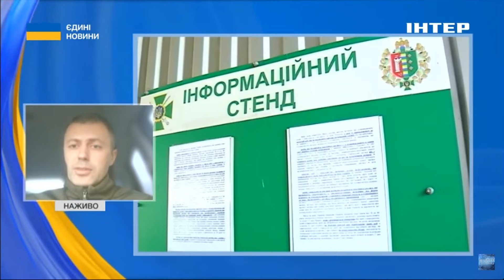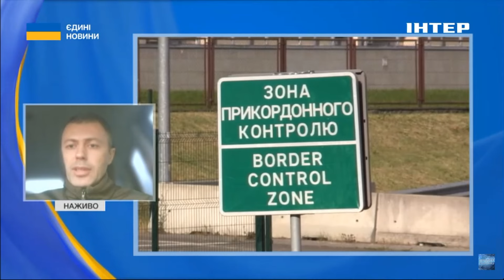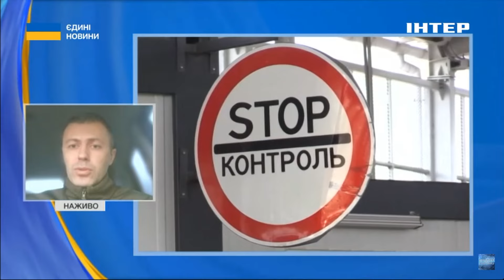Речник ДПСУ прокоментував відключення від системи "Шлях" понад 200 перевізників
Речник ДПСУ Андрій Демченко в ефірі всеукраїнського телемарафону "Єдині новини" прокоментував відключення від системи "Шлях" понад 200 перевізників, затримання чоловіків призивного віку які незаконно намагаються втекти за кордон, порядок перетинку державного кордону України, виявлення злочинних груп, які займаються організацією незаконного перетину кордону та поінформував про  ділянки кордону, де найбільше фіксується спроб незаконного перетину кордону